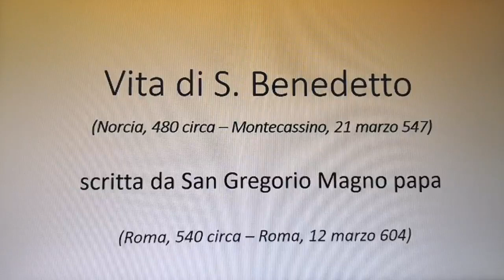Don Enrico M. Roncaglia - VITA DI SAN BENEDETTO 2